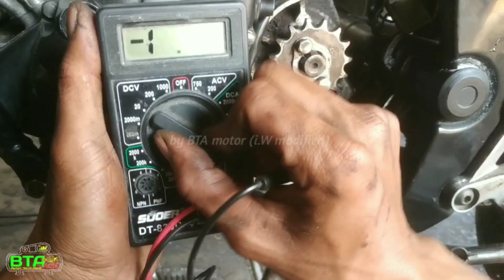Cara Pasang Switch Indikator CBR150 di oldCB150R ☑️vlog 313